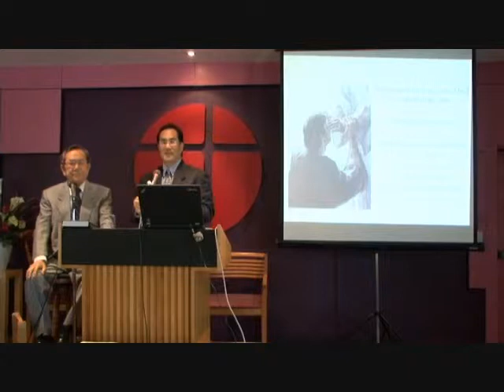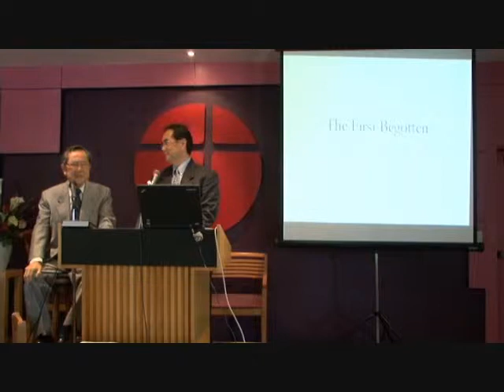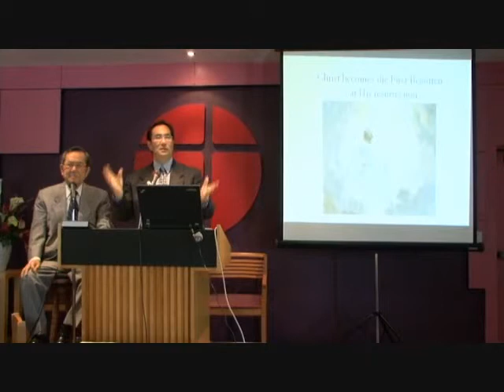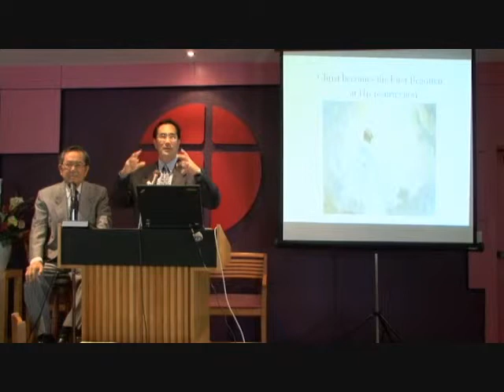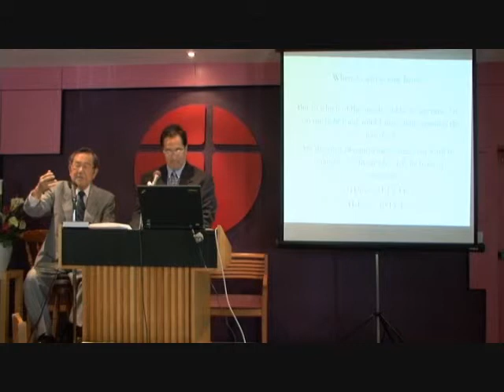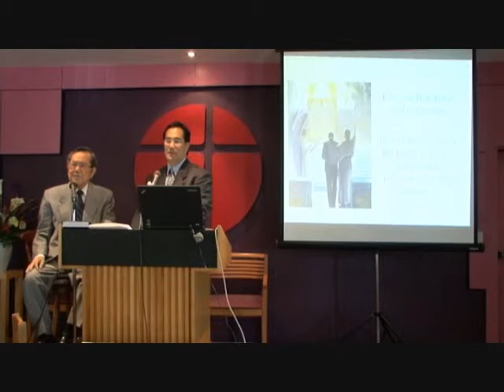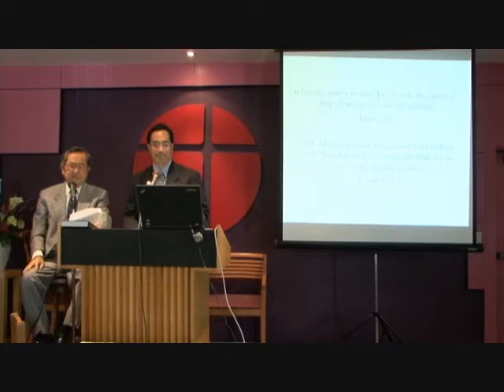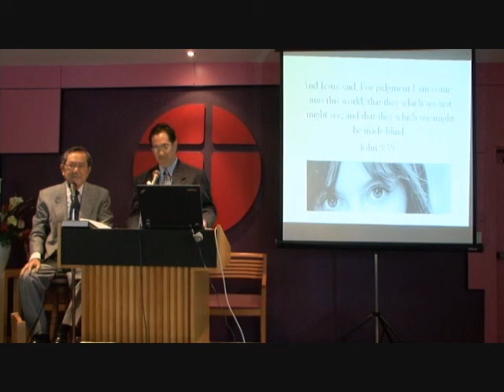"The First Begotten", Sermon August 13 2011, Toronto Japanese Seventh-day Adventist Church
For more inspirational message and music videos, please トロント日系セブンスデー･アドベンチスト教会.